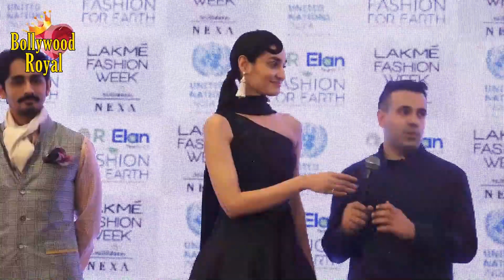Tamil, Telugu & Hindi Actor Siddharth Suryanarayan Walks The Ramp For Tantajo AT LFW